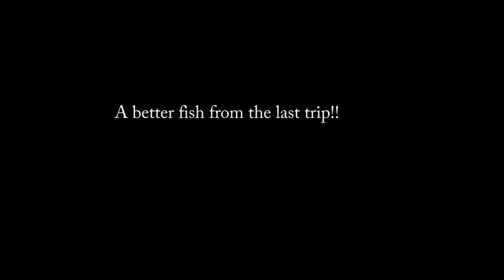Top water fishing for Gaint Trevally